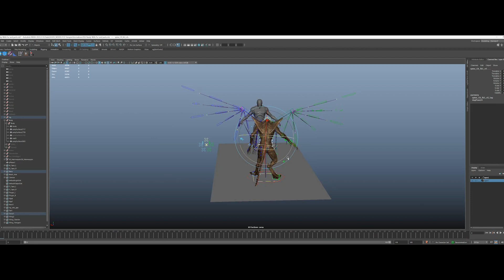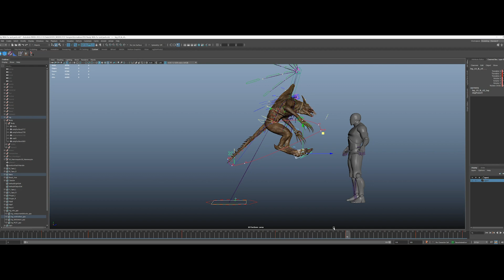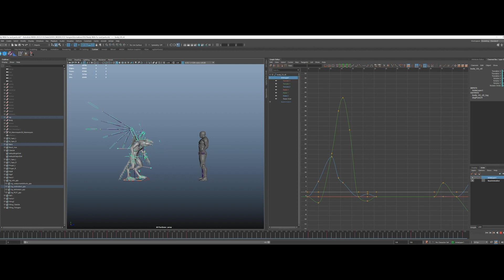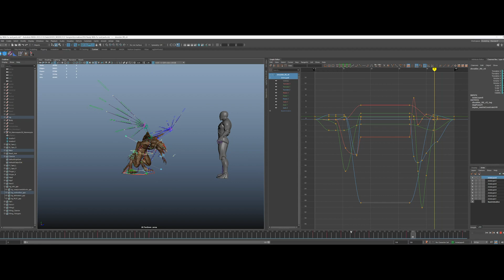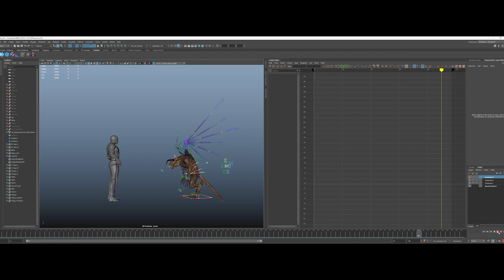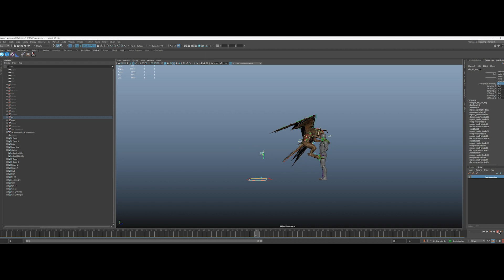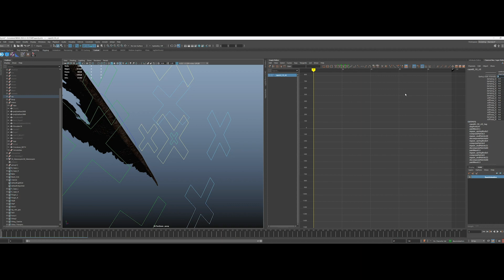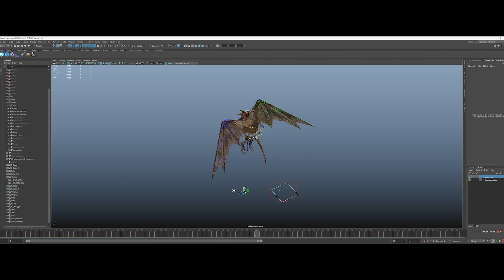Shadowclaw Attack_08 Ful Animation Process